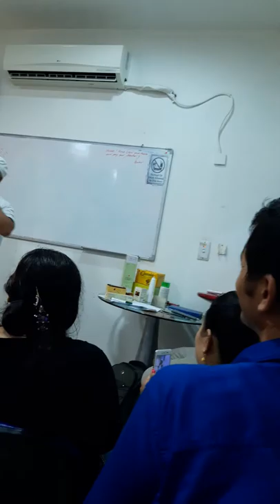Dxn class ange tamang sir doha office